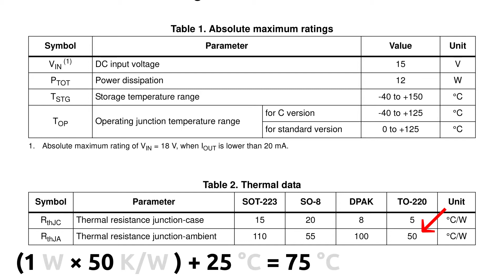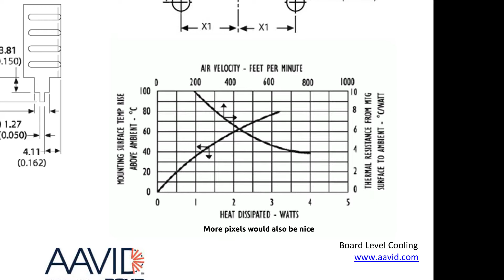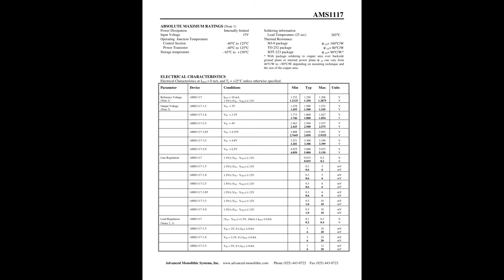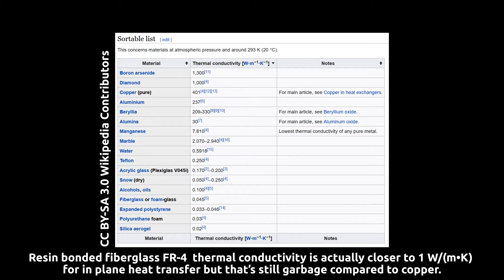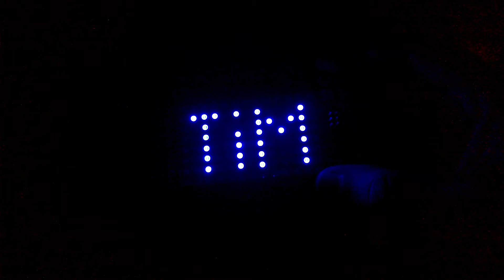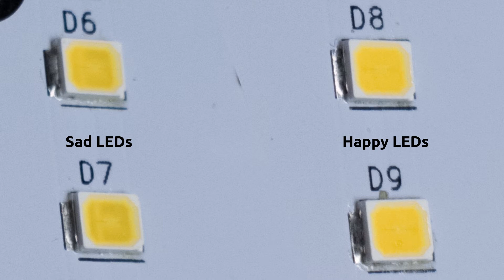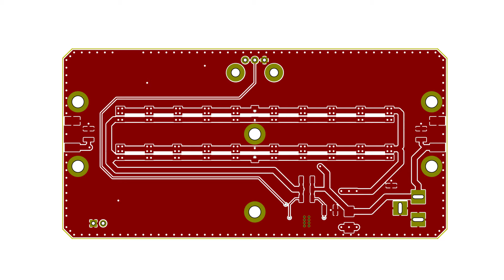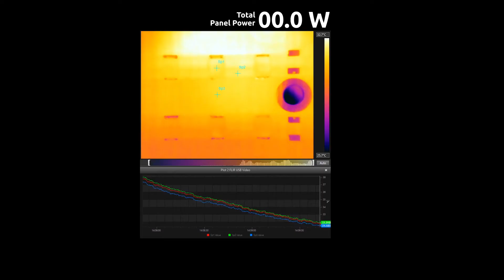SMT Thermal Design Mistakes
Explaining some basic thermal design calculations for two common through-hole and surface mount packages and testing a misconception about the importance of uninterrupted copper area heatsinks for SMT devices and exhibiting where I have made this mistake in the past so you don’t have to.

Timestamps
00:00 - THT Overview
02:00 - SOT-223 Overview
03:27 - SOT-223 Testing
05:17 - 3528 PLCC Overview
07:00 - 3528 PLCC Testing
08:12 - Outro

REF: WT-YT-V-4